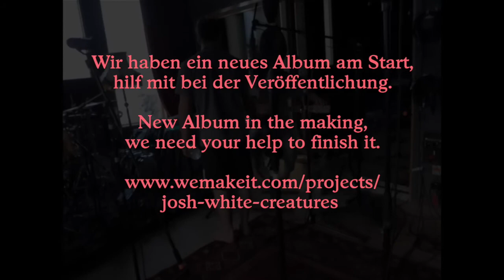Black Sea Dahu - White Creatures (Studiotime Nr. 7)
Auf einer einsamen Insel in Norwegen haben wir 12 neue Songs auf Band gebracht. Hilf mit, die Kosten zu tragen, die solch eine Albumproduktion mit sich bringt. Hol dir die neue Platte, fertig los!

Early this year we recorded twelve new songs on a lonely island in Norway that we want to release in spring 2018! Help us fund this production and get the new album early, or a chili oil, or... !!!